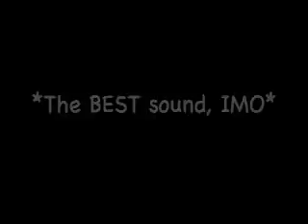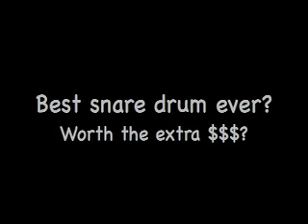Ludwig Black Beauty 6.5"x14" Snare Drum Review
The Untalented Gearhead reviews the classic Ludwig BB. This video doesn't capture the subtle nuances of this drum, which really set it apart from the crowd. It's amazingly sensitive, with such a full sound. The head is an EVans 1 ply coated Reverse Dot.